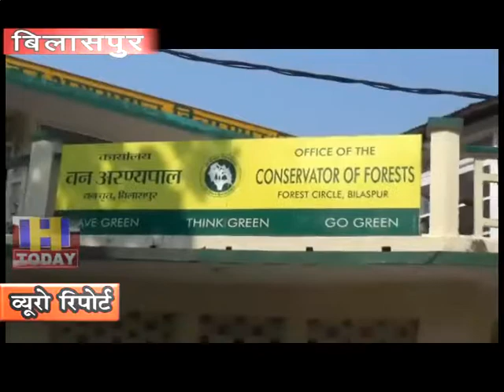15 OCT N 6 बिलासपुर जिला के खट्टेवाल जंगलों में एक तेंदुए का शव किया बरामद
बिलासपुर जिला के नैनादेवी के बस्सी ब्लॉक के खट्टेवाल जंगलों में एक तेंदुए का शव बरामद किया गया जिसकी सुचना जंगल से गुजर रहे पशु चराहों ने वन विभाग को दी जिसके बाद विभाग की टीम ने मौके पर पहुंचकर शव को कब्जे में लेकर पोस्टमार्टम के लिए भेज दिया है. वहीँ वन अरण्यपाल बिलासपुर आर.एस. पटियाल ने मामले की जानकारी देते हुए पोस्टमार्टम रिपोर्ट आने के बाद शिकार की पुष्टि होने पर दोषियों के खिलाफ उचित कार्रवाई की बात कही